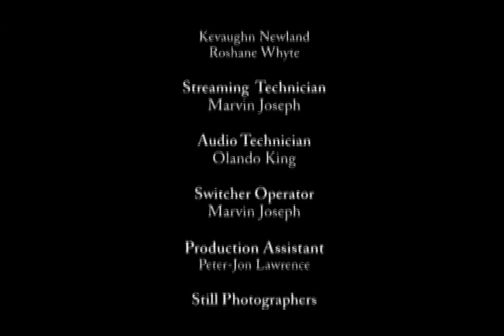Conference: Beyond Westminster in the Caribbean: Critiques, Challenges and Reform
Book Launch: Black Power in the Caribbean
(University Press of Florida, 2014)

Speakers: Rupert Lewis and Kate Quinn (editor)
Chair: Brian Meeks

The Sir Arthur Lewis Institute of Social and Economic Studies (SALISES) and University College London (UCL)
11 – 12 September 2014
University of the West Indies, Mona